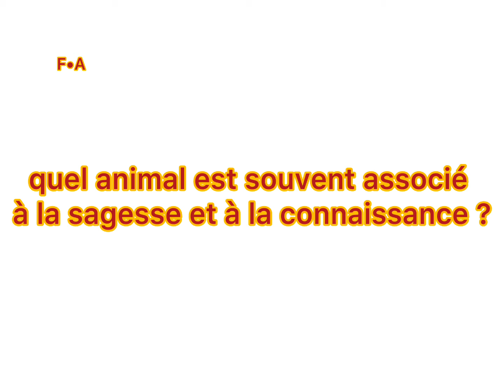Défilé de Mode Exceptionnel : Les Nouveaux Modèles de camisole & marinière en wax 2024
Commander sur les numéros affichés sur les modèles merci

FASHION AFRICA - est une chaine YouTube dont notre but est de promouvoir la mode africaine. L'idée de ce projet est de valoriser les créateurs de mode de vêtements, sur le continent africain en particulier et dans le monde en général. ont  vous donne accès à des meilleurs modèles taille basse sénégalaise en broderie machine simple et des coups incroyable.
modele pagne africaine congolaise,robe en pagne africain,